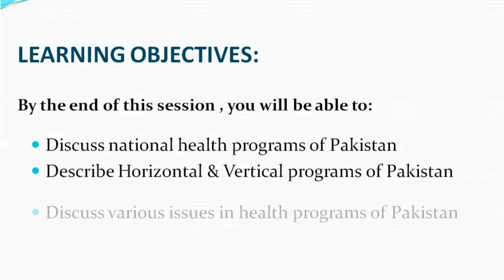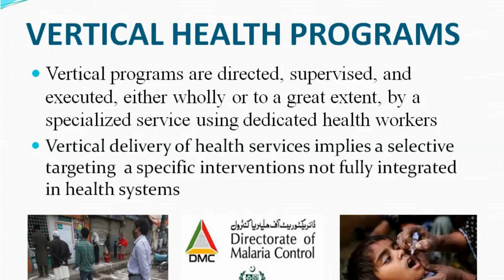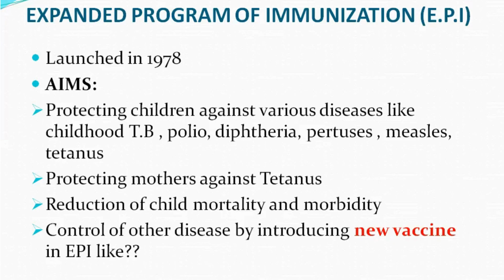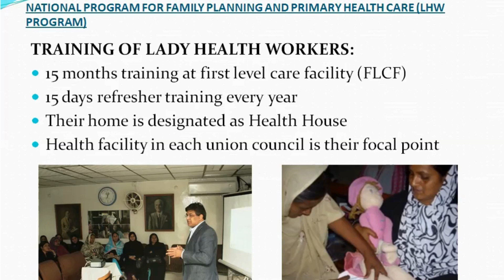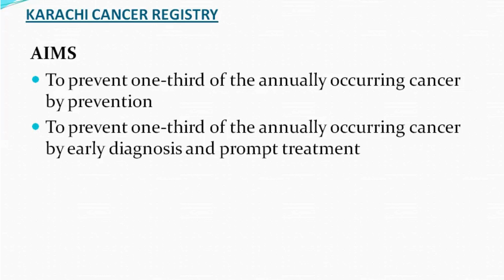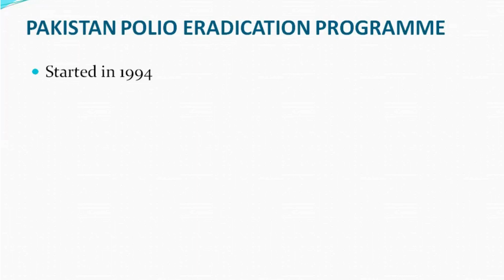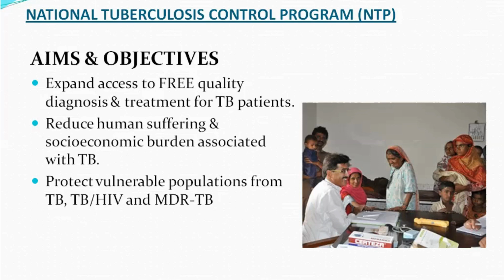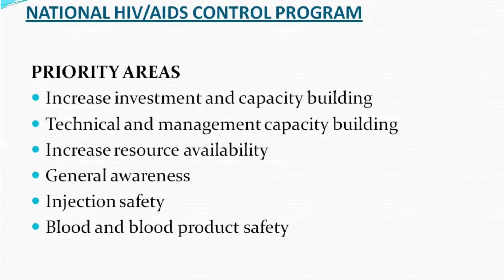National Health Programs | Community Medicine Made Easy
National Health Programs
Community Medicine Lecture, Horizontal and Vertical Programs, Issues in Health Program